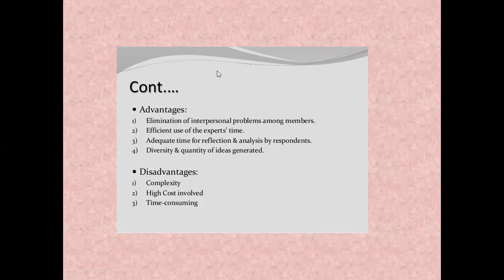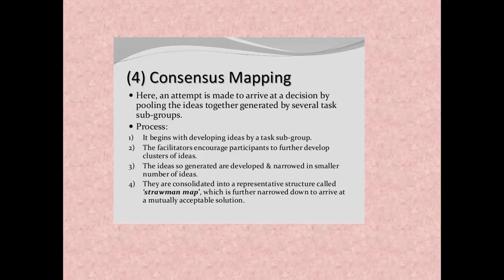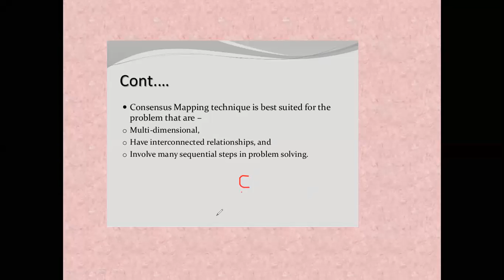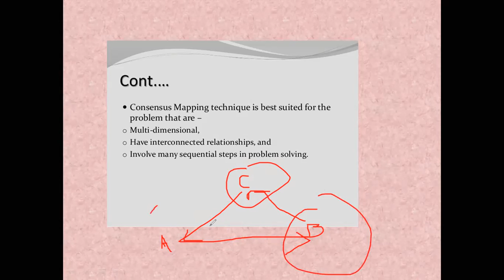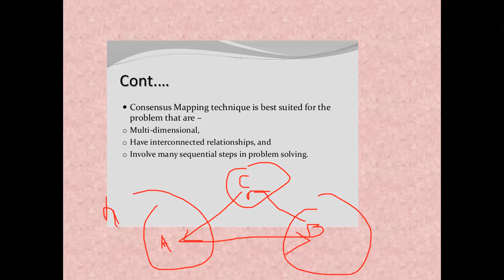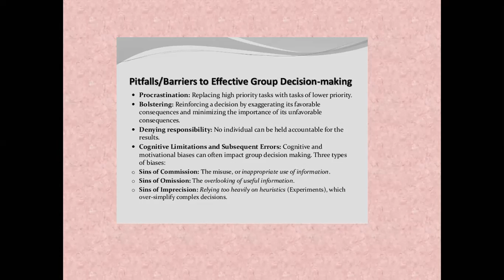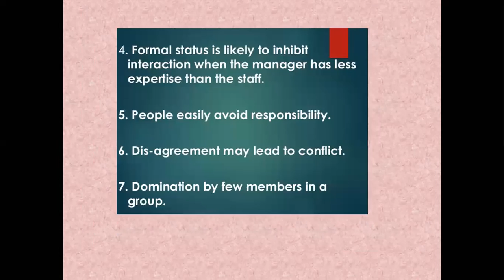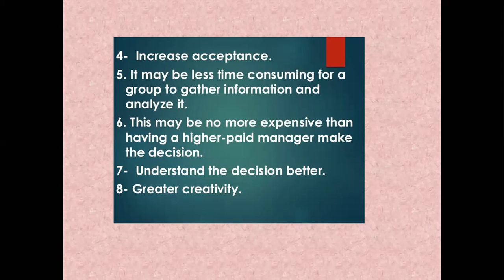lecture no 10b